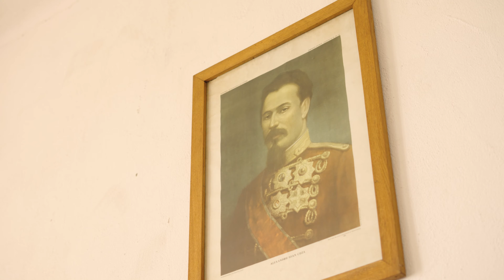Micii Călușari din Marcea